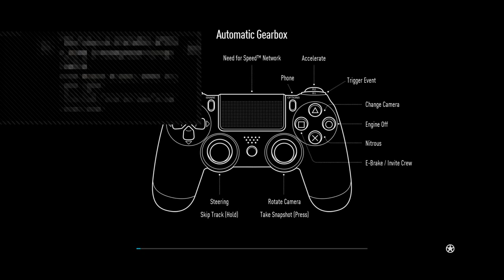The Pro Gaming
Hello and welcome to the the_Montenegro_era.